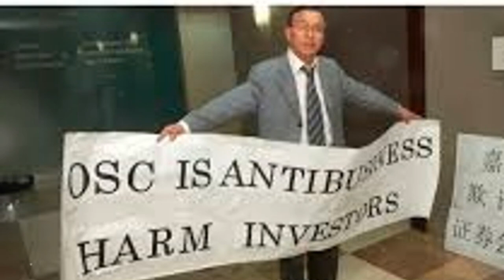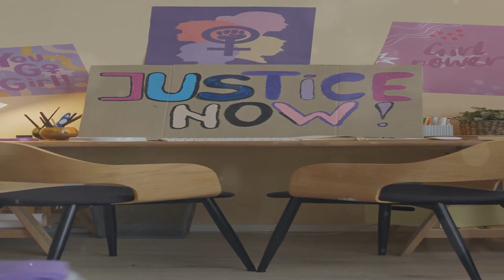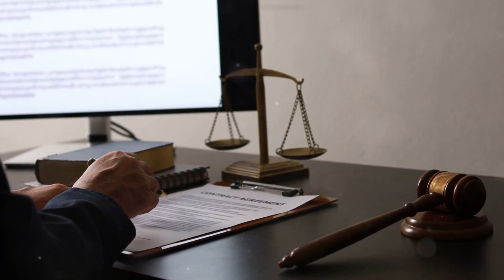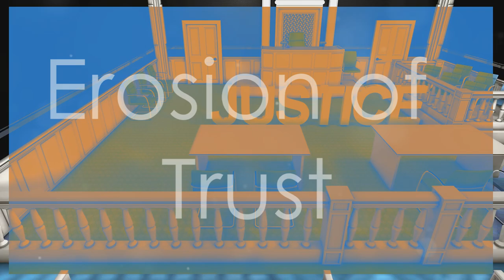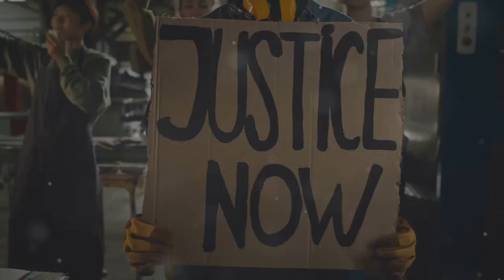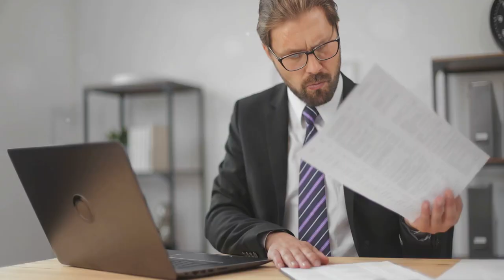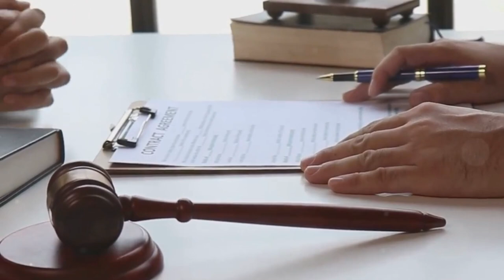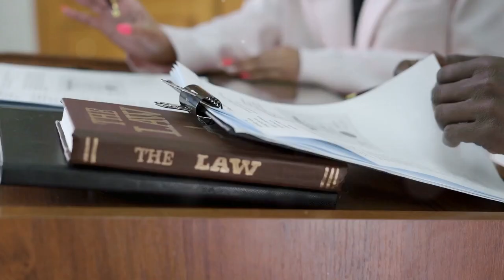Canada Judicial System is a scam and misleading the public, is the darkest corner of our society